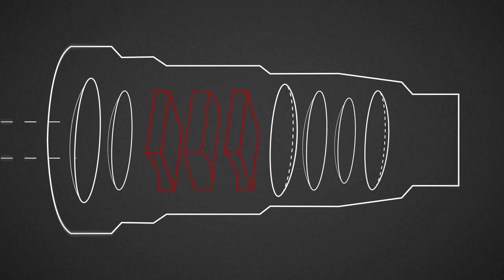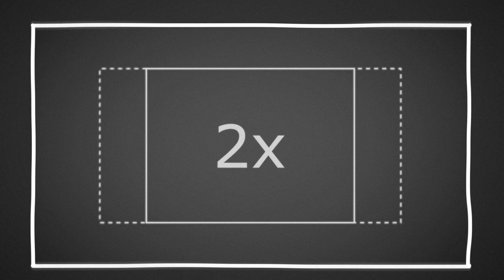Anamorphic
Animiertes Erklärvideo aus dem 2. Lehrjahr Bild und Ton, Jahrgang 2023